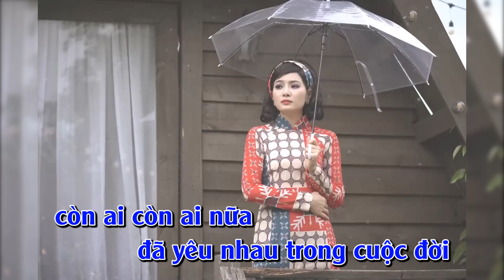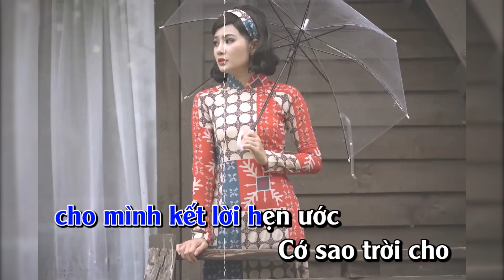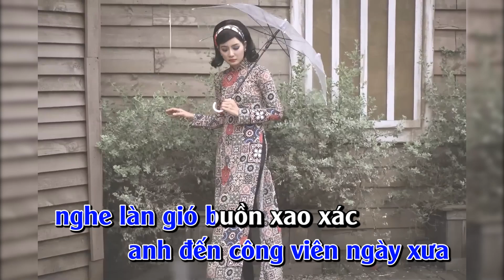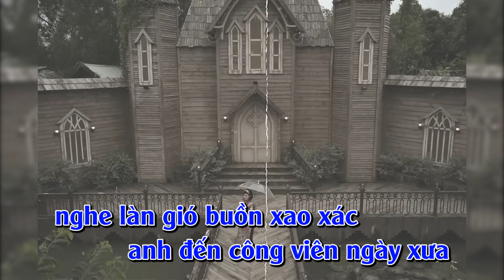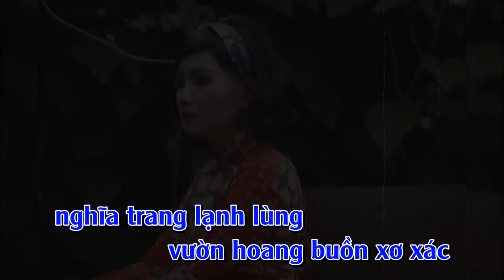Karaoke Dấu Chân Kỷ Niệm | Trúc Đăng | Beat Chế Linh (thiếu giọng nam)